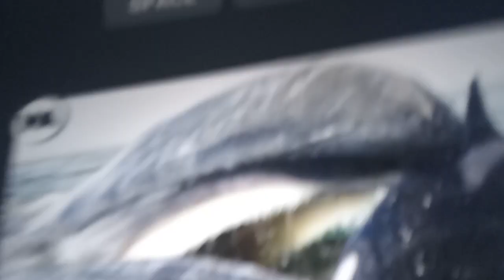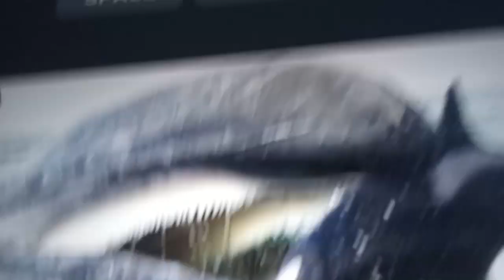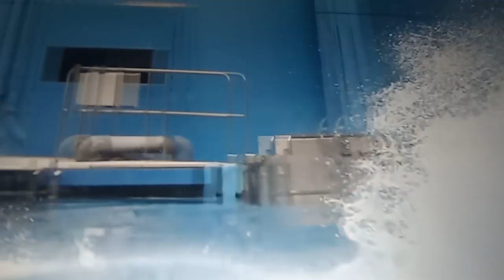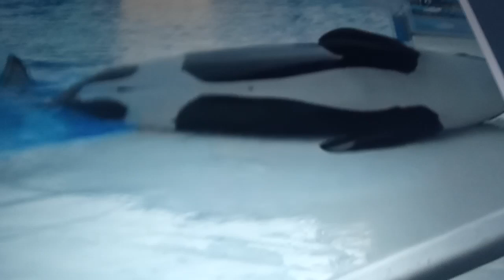The crazy biology of the blue whale, the blue whale was bigger than Any dinosaur,!!!!!!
The blue whale is truly a monster to behold. It is larger than even the biggest dinosaur. We're talking about bigger than AT Rex. Bigger than an African elephant and bigger than the megadon like the blue whale is super BIGG their real CHUNKY boys the blue whales tongue weights as much as a 🐘 elephant! also if you think you've ever seen a sea monster before it was really a whales p*nis